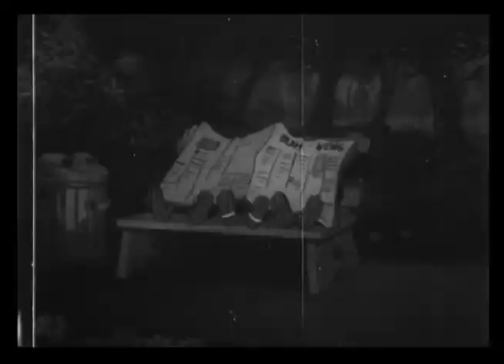Meany Miny Moe | House of Magic | 1937 Classic Cartoon